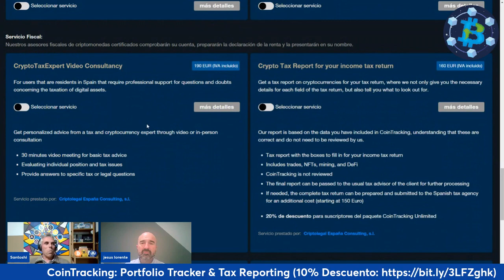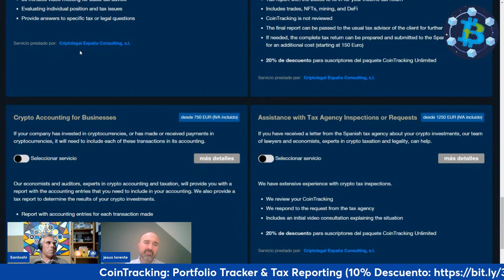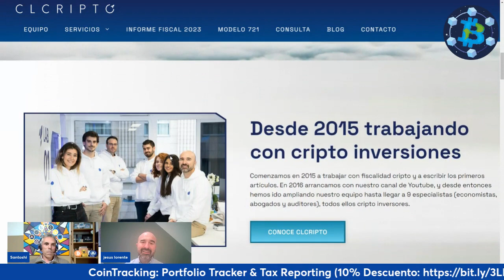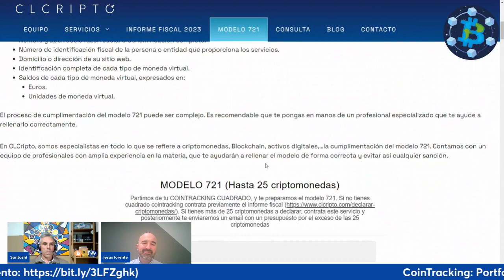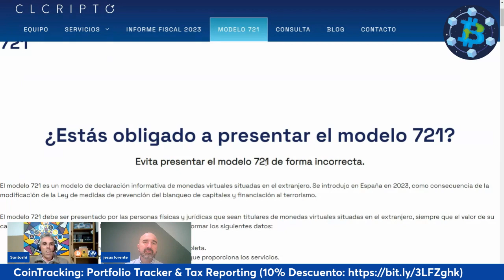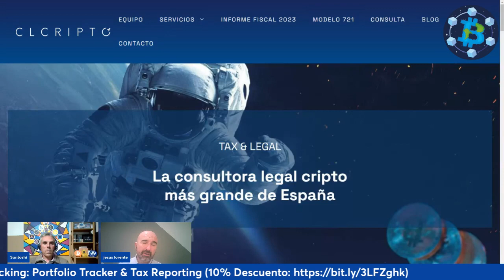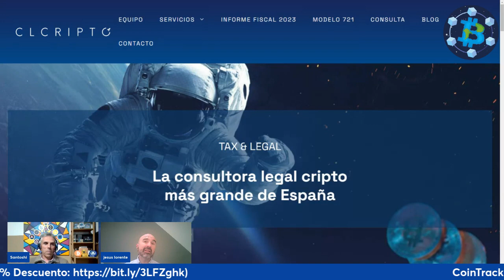CoinTracking: Entrevista com Jesús Lorente CEO de CLCripto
CoinTracking trata de una herramienta de tracking de portfolio cripto, con actualización en tiempo real y conexión con varios Exchanges y Blockchains, además de generar informes y distintos análisis para la declaración de impuestos, con los cuales tengo el placer de anunciar un acuerdo de colaboración.

Y en el ámbito de ese acuerdo de colaboración, hoy tengo el placer de entrevistar a Jesús Lorente, CEO de CLCripto la consultora legal cripto más grande de España, también colaboradora de CoinTracking, para hablarnos de su larga experiencia con los temas de la declaración fiscal cripto (desde 2015), del valor añadido que les aporta CoinTracking y de los servicios adicionales que prestan a los clientes de CoinTracking que así lo necesiten.

Jesús nos aporta también información importante sobre los cambios en la legislación cripto en España para este 2024, como por ejemplo la introducción del Modelo 721 y la información que prestan los Exchanges nacionales directamente a Hacienda, y nos da además algunas recomendaciones sobre cómo optimizar la declaración de la renta cada año (generando pérdidas), otro servicio importante que prestan con la ayuda de las herramientas de CoinTracking.